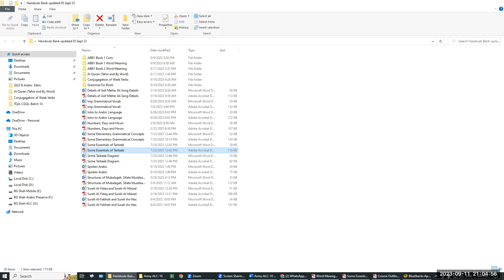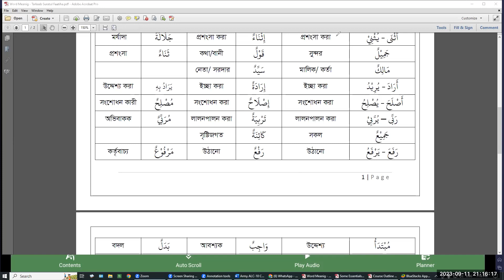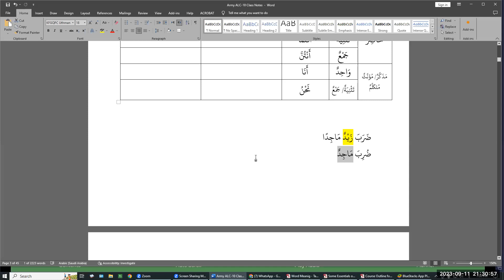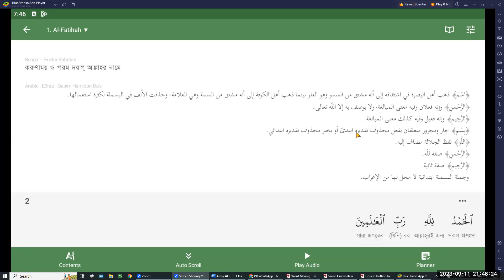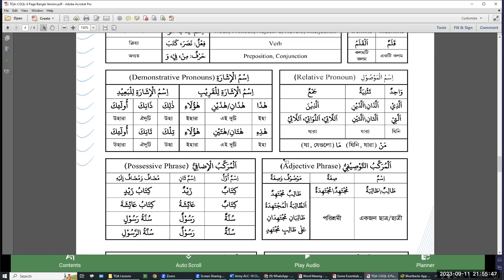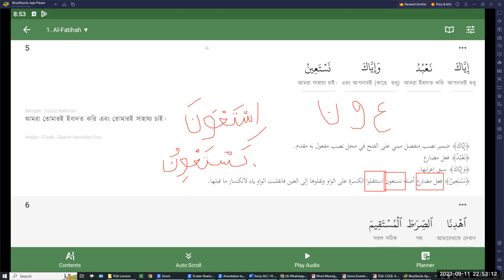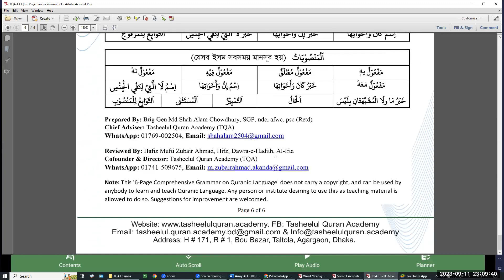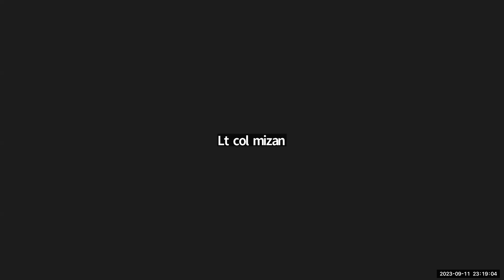ALC-10 Sem-3 || Tarkeeb - Suratul Fatihah || Lec # 15 || 11 Sept 23 || Brig Gen Shah Alam (Retd)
Assalamu Alaikum. 6-Page Comprehensive Grammar on Quranic Language (CGQL) has been developed based on long experience of learning the Quranic Language. The bottom line is that one has to understand the following and then proceed:
1. هُوَ هُمَا هُمْ .

2. فَعَلَ فَعَلَا فَعَلُوْا.

3. يَفْعَلُ يَفْعَلَانِ يَفْعَلُوْنَ...

After the students master these 14x3 = 42 words, rest is more or less mathematics.  Students can comprehend by the Technique of  Superimposition  of all Forms of Verbs on فَعَلَ  and ُُيَفْعَل without difficulties.

Sending you 6-Page Comprehensive Grammar on Quranic Language (CGQL). You need to take print to follow the class. While taking print, make it both pages for easy handling.

May Allah make learning the Arabic Language easy for us.